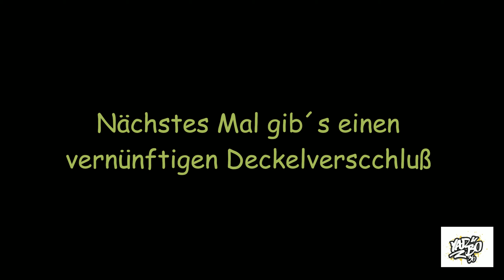R&M Load 60 Blinker die 2.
Eigentlich wollte ich den Verschluß des Deckels überarbeiten, tja, wwie es so kommt habe erst mal die " illegale" Blinkanlage erweitert weil es mir wichtiger erschien.

Warum diese Anlage so viel krasse Diskusionen erzeugt ist mir total schleierhaft.
Ich finde das eine Blinkanlage gerade bei einem "Lastenrad" sehr viel Sinn macht.

Link LKW Blinker: